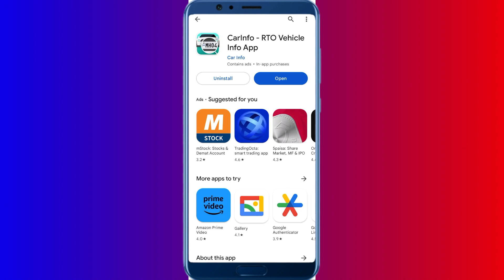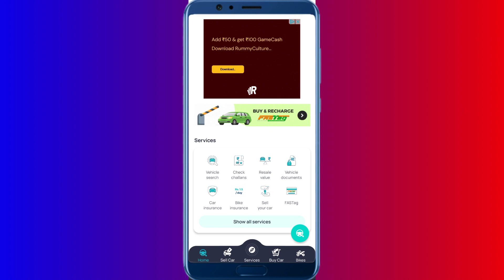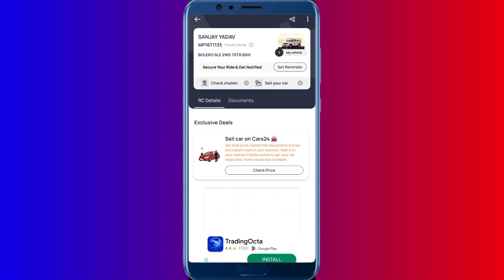Gadi number se details kaise nikale | vehicle details kaise nikale | gadi details kaise nikale 2023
Is video me bataya gaya hai ki aap kisi bhi gadi number se gadi ki sari detail kaise nikal sakte hain to is video ko poora dekhe bilkul bhi skip na kare thank you...